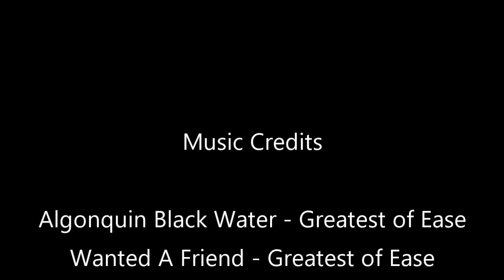S2 Ep21 We Catch A Toronto Maple Leaf Game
In this episode we drive to Toronto to check out an NHL hockey game. It was the Toronto Maple Leafs vs Buffalo Sabres.